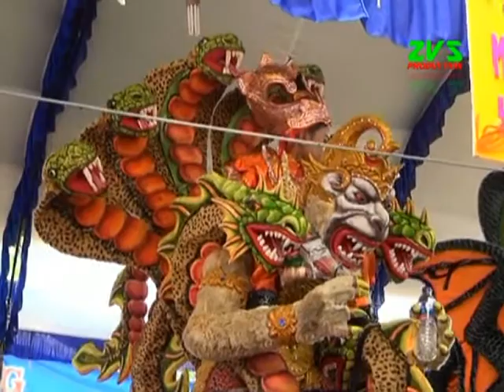TERANG TERANGAN | DUA PUTRA | SHOW KERTANEGARA BLOK 13 HAURGEULIS | 15 APRIL 2017 | ZVSPRO